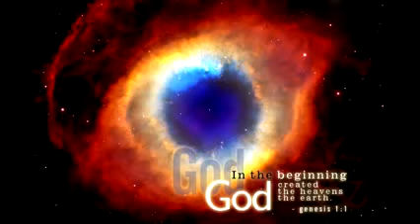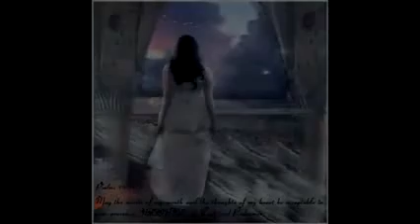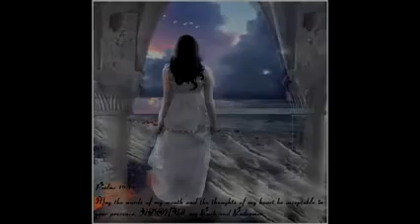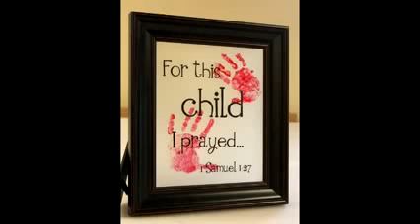Ashley Prior - The Beauty Of This Man + Simple Things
The Beauty of this Man & Return to the Simples by Ashley Prior at the nightwatch. Sweet spontaneous Moments.